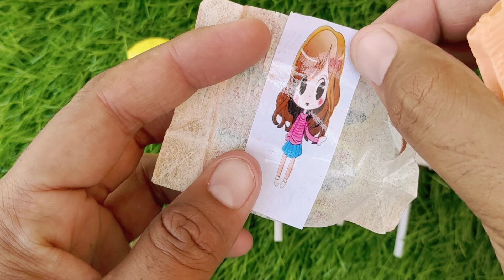Lollipops Unpacking ASMR 🍭 Chupa Chups Big Babol, Alpenliebe Lollipop, Watermelon Lollipop